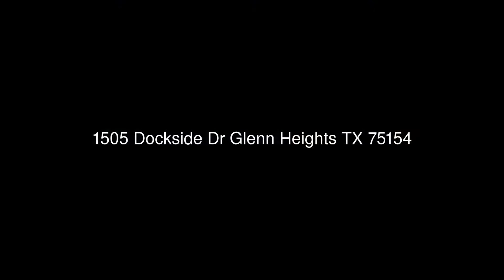1505 Dockside Dr Glenn Heights TX 75154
Zeitlin &amp; Co., Realtors
2550 Meridian Blvd #100